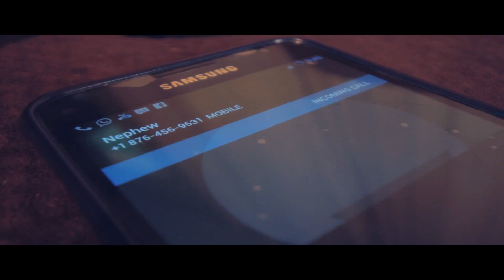I Voltage - Burial Money (Official HD Video)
Artist: I Voltage
Title: Burial Money
Producer:  Keno 4 Star / One Nation Music
Dir:  Yosef Imagination